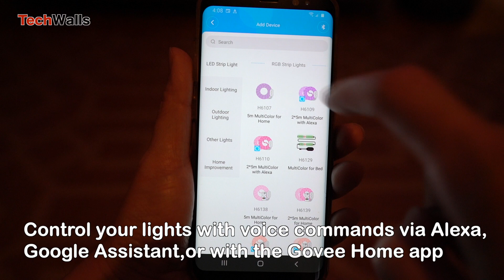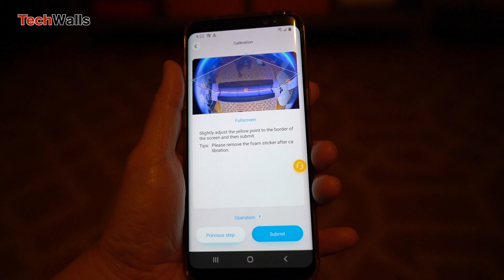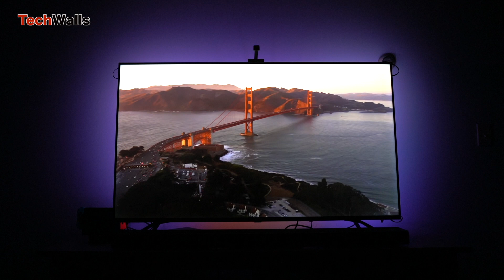Govee Envisual DreamView T1 RGBIC Immersion Ambient TV Backlights H6199 - Unboxing & Video Testing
TechWalls presents the unboxing and testing video of the Govee Envisual DreamView T1 RGBIC Immersion Ambient TV Backlights H6199 with camera.